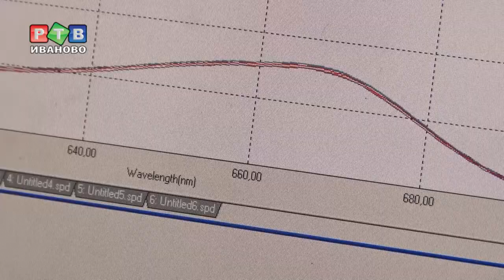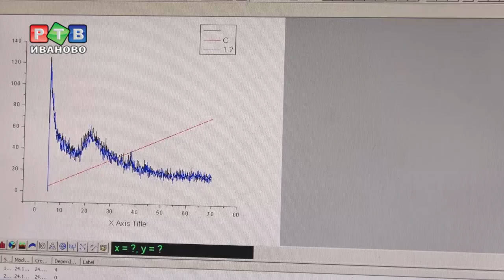Российско-китайская наука в ИХР РАН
Ивановский Институт химии растворов РАН налаживает международные научные связи. На днях делегация ученых вернулась из Китая. Результатом встречи с представителями университета Поднебесной стала договоренность о совместной научной работе.